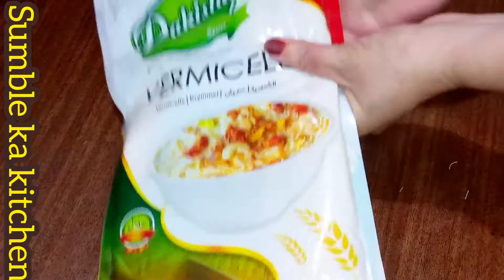Seviyan Bnanay ka Trika | Doodh Wali Seviyan | Eid Spacial Seviyan | How to Make Milk Vermicelli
sumble ka kitchen SKK